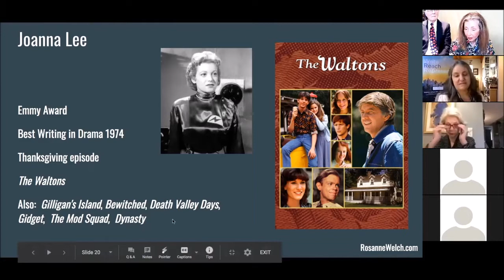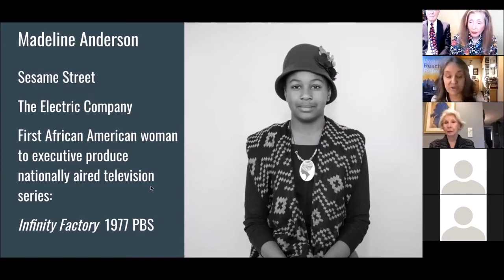18 Joanna Lee & Madeline Anderson – Women in Early TV for the American Women Writers National Museum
Women pioneers who created, produced or shepherded many of America’s most wildly popular, early television programs will be profiled by Dr. Rosanne Welch.

Transcript:

Then we have to think about who's getting recognized. In this case, Joanna Lee – in the early mid-1970s – is the first female to win her Emmy Award for a drama right? We have Treva winning for a comedy. Just about eight years later, Joanna Lee is going to win for the Thanksgiving episode of The Waltons. She had been an actress in the 40s and had sadly a car accident which made it difficult for her to perform and be on set for long hours. So she turned to writing. She became a television writer working on all of these many shows right? All the way through and it's interesting to see how she went from comedies – we always think girls have to be funny first – and then she started to do dramas right? The Mod Squad and then moved into Dynasty but she got her Emmy award for The Waltons. So this is a huge moment – again a female winning this award on her own. That's a big deal. Outside of that are there women of color in early television. Not as many as we would like as is always the case however Madeleine Anderson came up through the news business right? She started doing a black journal out of Chicago originally and then she got jobs on Sesame Street. So through the PBS network, she started working for them doing children's programming and The Electric Company. Always things with an educational bent. She's the first African-American woman who ever produced a nationally aired television series, also on PBS, and also an educational series. So Madeleine Anderson's someone whose name does not appear in most of our history books. That's always been a problem for me.

Many thanks to Janice Law of the American Women Writers National Museum who invited me to give a short talk on The Women of Early TV.

I enjoyed sharing the names and careers of women like Peg Lynch, Gertrude Berg, Selma Diamond, and D.C. Fontana to the members who gathered on Zoom last Wednesday morning. There are so many more I could have talked about whose names don’t appear in mainstream books about the history of television so we have to learn who they are and carry those names forward ourselves.  It’s one of the missions of the Stephens College MFA in TV and Screenwriting – and has been one of my missions all my life.